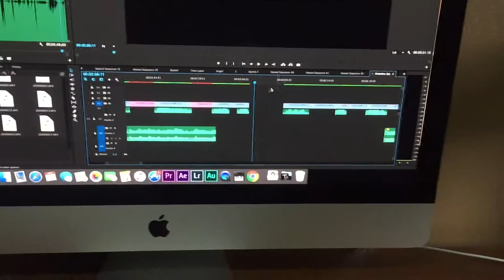Taking Care of a Dog Named Pig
I gotta finish a Short Film, feed some animals, and help Dan buy an Xbox!